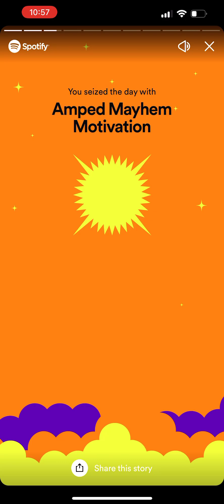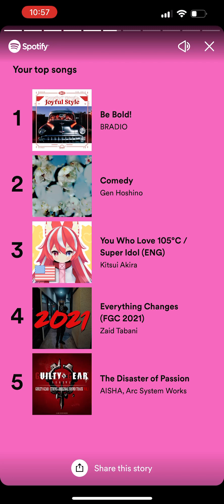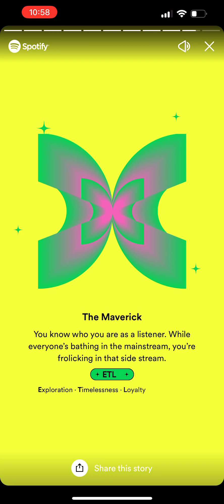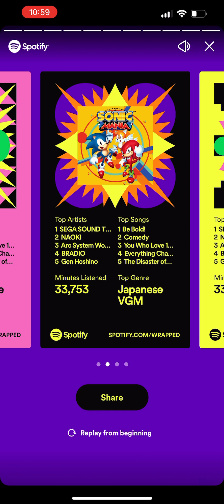(loud warn) SquidSlash Spotify Wrapped 2022